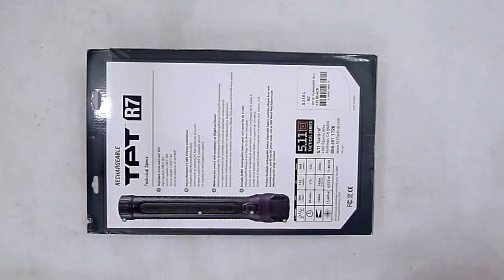Видео-ревю фонаря тактического "5.11 TPT R7 Flashlight" от Pablitto Coldblooded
Тактический фонарь "TPT R5 NiMH" выполнен из полимерного материала "PC/ABS". В комплекте поставляется перезаряжаемая аккумуляторная батарея "NiMH (Sub-C) Rechargeable Battery" и специальный модуль для трех батареек типа "D". Таким образом, фонарь может работать, как от аккумулятора, так и от батареек. В комплекте поставляется зарядное устройство. Источник света тактического фонаря - светодиод "Cree XP-G LED". Три режима света - Максимальный/Минимальный/Стробоскоп. Длина - 31 см, диаметр ручки - 4,5 см.